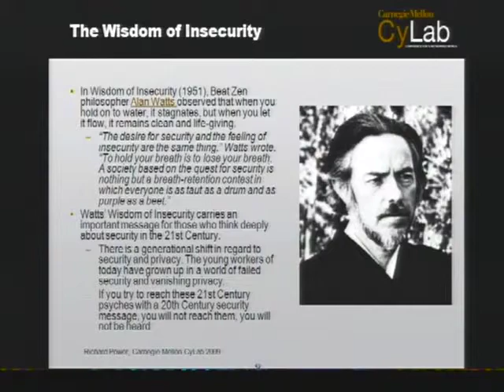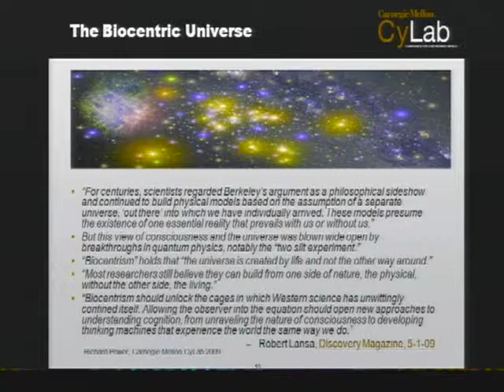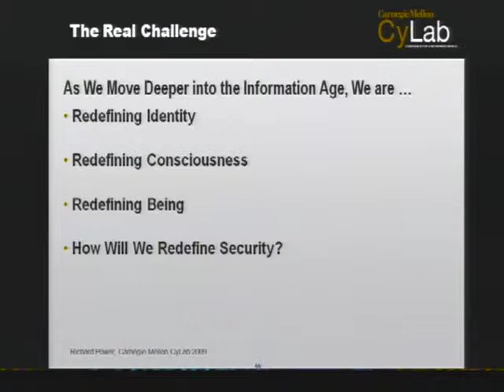CERIAS Security: In Search of a Bold New Vision for Cyber Security 6/6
Clip 6/6
Speaker: Richard Power

Starting Over After A Lost Decade, In Search of a Bold New Vision for Cyber Security: It is not enough to develop a comprehensive cyber security program that exists in isolation from the world beyond the cloud and the cables. We have to understand the political, economic and social environments that impact our ability to deliver security, as well as our own organizational cultures. We cannot wage a 21st Century struggle for hearts and minds with a 20th Century world-view anymore than we can wage a 21st Century struggle to secure information and systems with 20th Century technology. A bold new vision is needed, one that is holistic and evolves out of transformative metaphors that reframe our concepts about security.